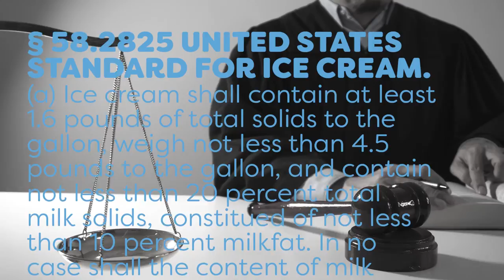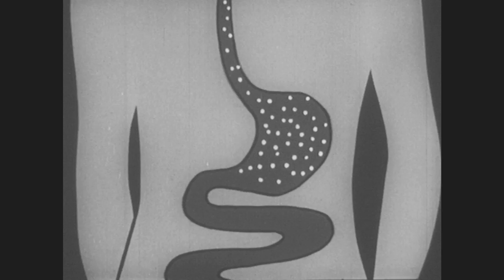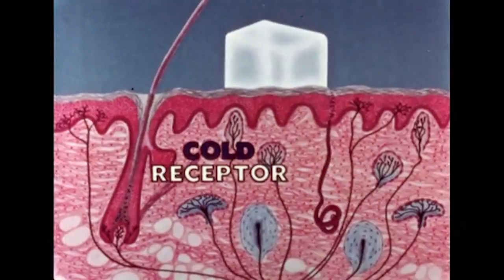The Reason You Love Ice Cream So Much Is Simple — Science I Paid Content by Ben & Jerry's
Anyone who’s experienced pangs of hunger and cravings when looking at an ice cream cone can attest that the sugary, creamy treat is near irresistible. And it’s not just because our bodies, and tastebuds, have evolved to crave sugar on the regular. When you break down the chemistry behind ice cream, it’s easy to see why: It’s been engineered to the perfect combination of elements — sugar, fat, frozen water, and air — that make up the mouthwatering concoction.